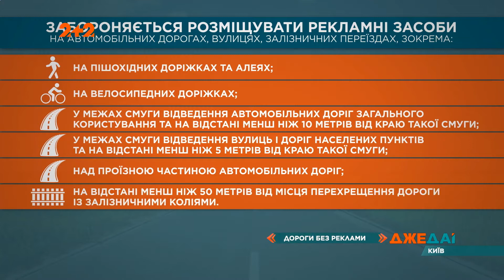Депутаты хотят запретить внешнюю рекламу на дорогах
UA - Рекламні щити відволікають водіїв і несуть небезпеку. Вони з кожним разом стають все більшими у своїх габаритах та яскравішими у виконанні. Відмовлятися від рекламних бюджетів взагалі ніхто не планує, але зробити певну революцію та здіймати штрафи точно будуть.

RU - Рекламные щиты отвлекают водителей и несут опасность. Они с каждым разом становятся все больше в своих габаритах и ​​ярче в исполнении. Отказываться от рекламных бюджетов вообще никто не планирует, но сделать определенную революцию и поднимать штрафы точно будут.